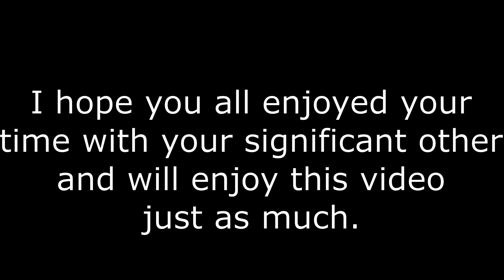Happy Valentine's Day everyone 🥰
Headset used: Oculus quest 2 on rift software.

Song: Chasing Cars - Snow Patrol

Recording Software: OBS Studio

Grip: Normal with ST